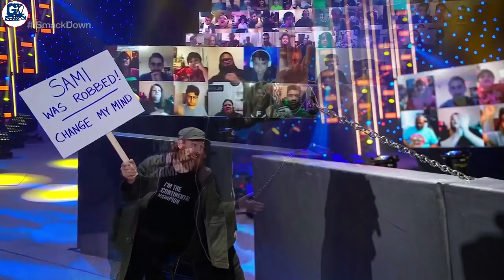WWE DAY 1 26th December 2021 Highlight, Roman Defeat Brock With Help of Paul Heyman, Big E Retain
Video Highlights:

0:00 DAY 1 PPV Intro
0:57 Drew Mcintyre vs Moss
1:40 RKBro vs Alpha Academy For Raw Tag Team Championship
2:23 Sami Zyan vs Nakamura For Intercontinental Championship
3:25 New Day vs Usos For Smackdown Tag Team Championship
4:08 Edge vs The Miz
4:51 Becky Lynch vs Liv Morgan For Raw Womens Championship
5:39 Big E vs Seth vs Kevin vs Bobby For WWE Championship
6:39 Roman Reigns vs Brock Lesnar For Universal Championship
7:33 Final Conclusion